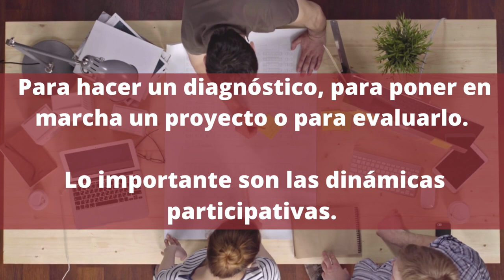Subvenciones para proyectos que se realicen a través de procesos participativos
Plazo de presentación de solicitudes: hasta el 15 de febrero de 2023, incluido.